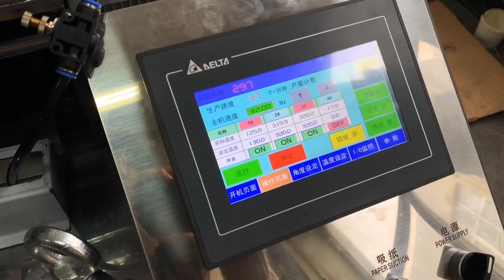Hot sale salad bowl/ paper container making machine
More about paper cup machine questions please contact with me from the below information:
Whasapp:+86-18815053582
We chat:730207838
Skype:annyanqin

Best regards
Phoenix Anny. An